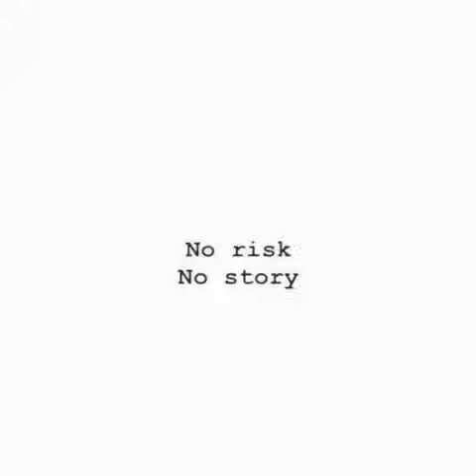आपके लिए संदेश 🧞‍♀️Immediately जाने👁अभी के लिए channeled Message from universe angels ancestors 🙏